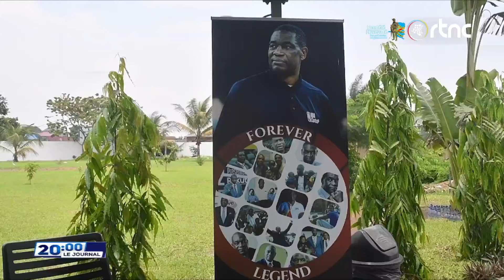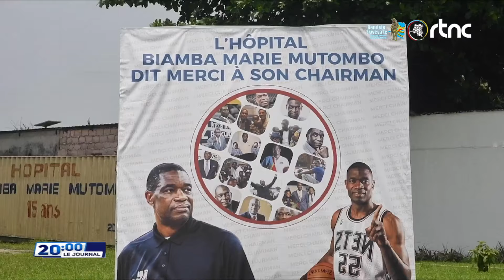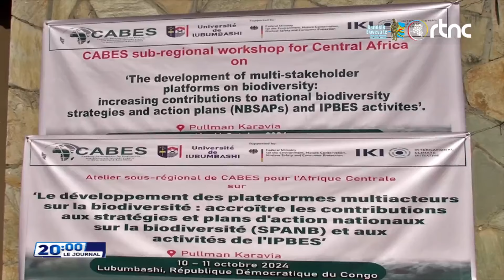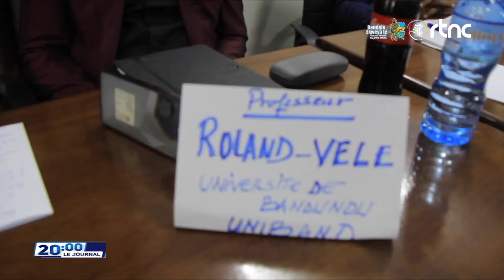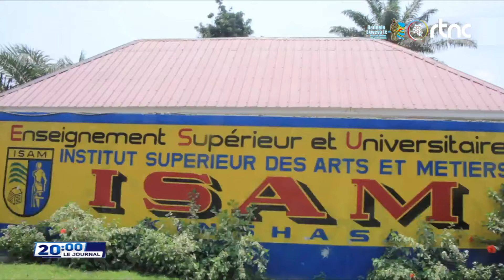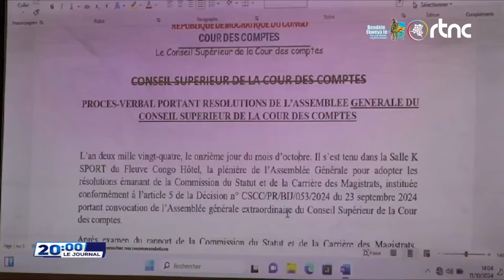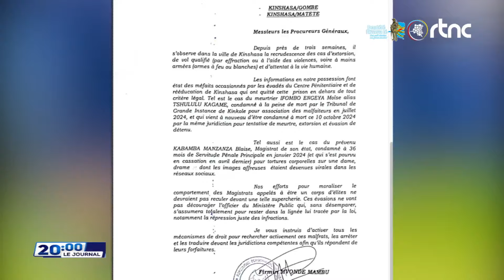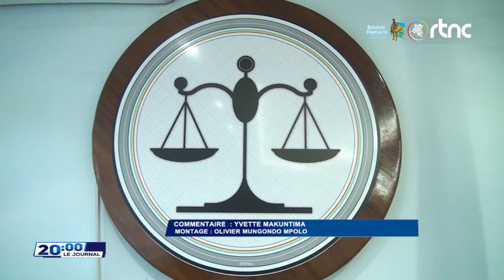SOIR ACTUALITÉ DE 20H00 DU SAMEDI 12 OCTOBRE 2024